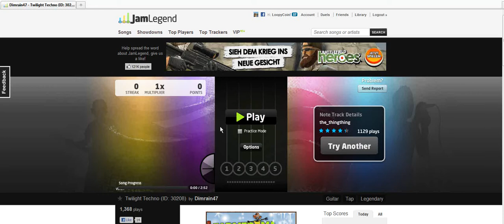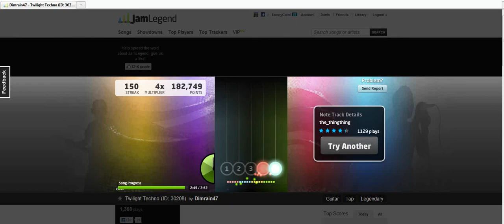Jamlegend - Dimrain47 - Twilight Techno (ID:30208) Legendary